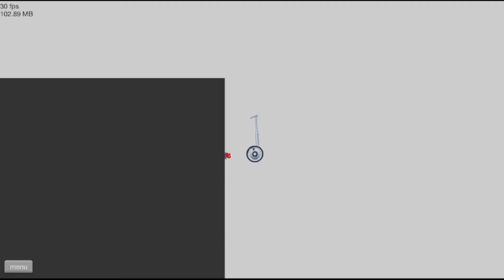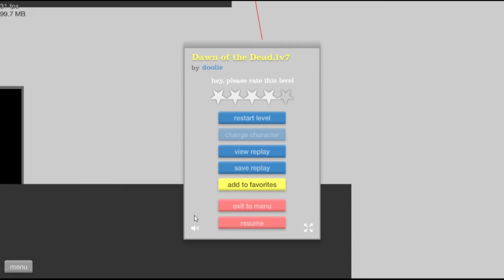happy wheels extra video 21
0:00 bmx_park ii
2:21 3d obst. course
2:41 legacy of quezal
7:54 dawn of the dead.lv7
9:57 pyramid of the gods